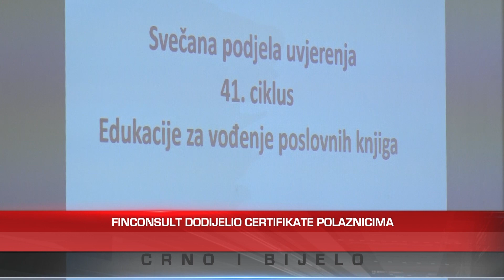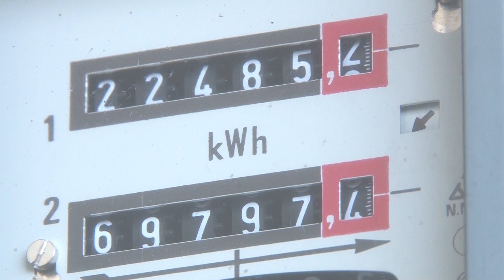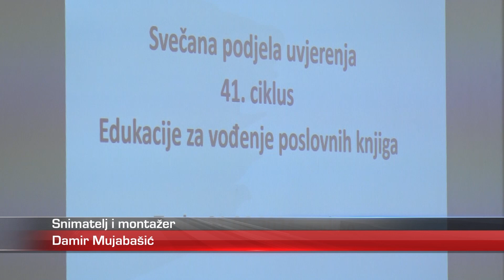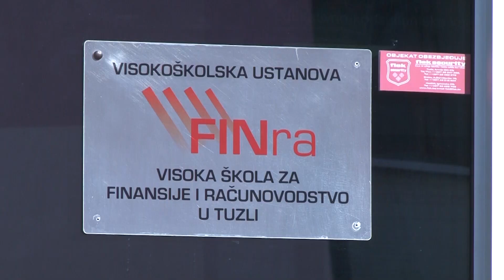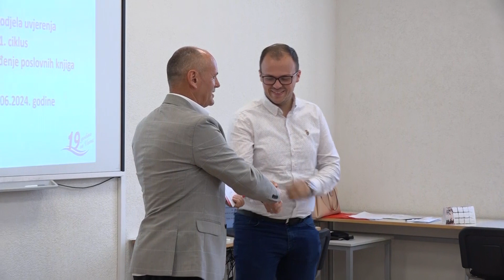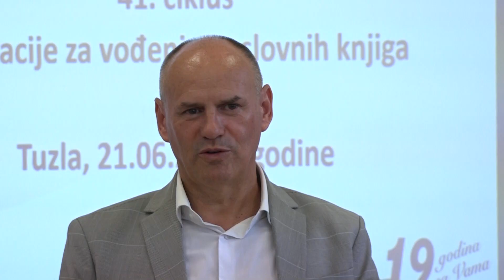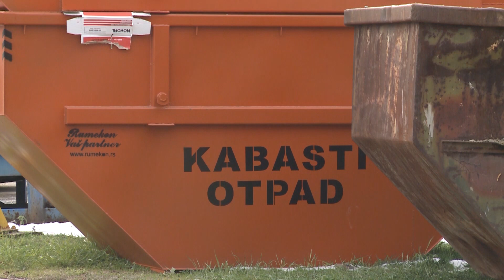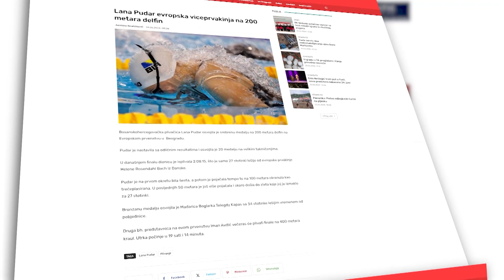Dnevnik Televizije Slon Tuzla - Crno i Bijelo – 24.06.2024.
-Pljuskovi i grad tokom vikenda nanijeli štetu u Tuzlanskom kantonu
-Nakon nestanka električne energije u BiH i regiji u petak, oglasili se iz Nezavisnog operater sistema u BiH
-Potpisani ugovori sa doktorima medicine sa evidencije Službe za zapošljavanje
-Završen 41. ciklus edukacije za vođenje poslovnih knjiga u Tuzli i Sarajevu
-Tuzla domaćin kulturno-edukativno-sportskih susreta Udruženja ilmijje